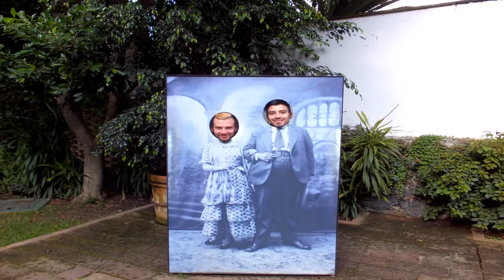Falling in Love in Mexico City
Falling in Love in Mexico City, In my first two days in Mexico City I began falling in love with Bernardo Legorreta, I managed to lose a phone, almost cancelled my holiday, and really began to fall head over heals with Mexico! In this episode Bernardo and I visit Chapultepec Castle, where I learn more of the rich history of Mexico, we then have a wander around Mexico City’s pink district Zona Rosa...😏 The next day we visit Frida Kahlo’s house!! Why are you still reading? Press play already!

Like the sound of that? Lots and lots of love!!❤❤❤